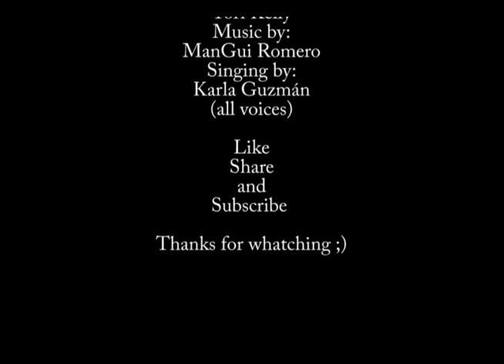Dear no one by Tori Kelly - Karla Guzmán's Cover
The original song is performed by Tori Kelly.
All of the voices in this video are my own.
I hope you guys like it and enjoy it.